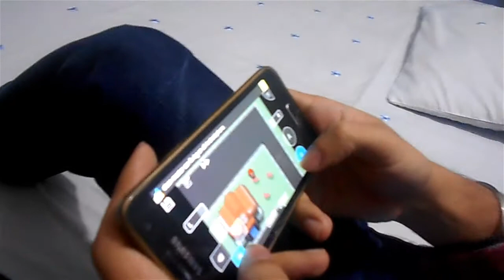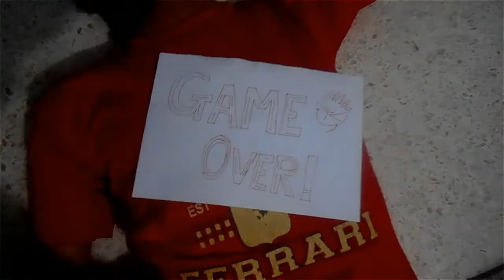Snack Snatch-Short Film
It's snack time! Only if you can get it!!
Guess how annoying will it be if you had to clear levels just to get your snacks!!